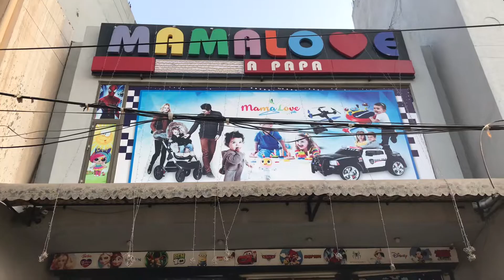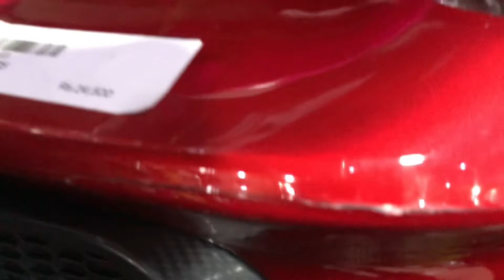Mama Love Ka Visit Sialkot 🥳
Sialkot Mn Reh Kar Mn Kabi Mama Love Nh Gia Aj Itfaq Hua Jany Ka.

Hassan Ke Liye Gift Lena Tha Ashfaq Bhi Keh Rahy Thy Ke Jao Magr Rate Bohat Ziada Han.